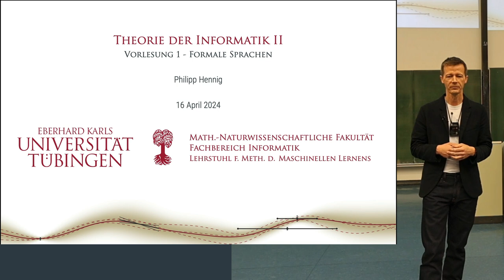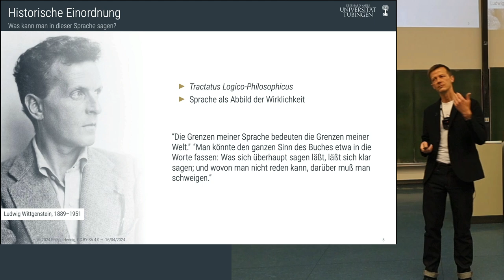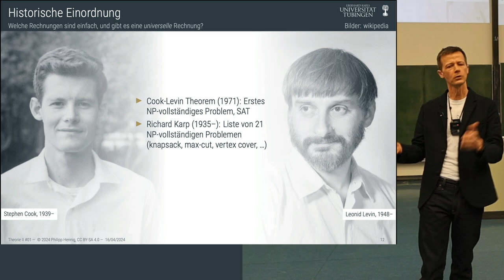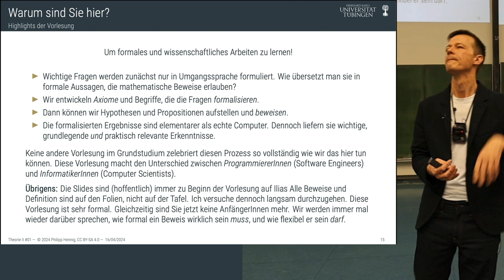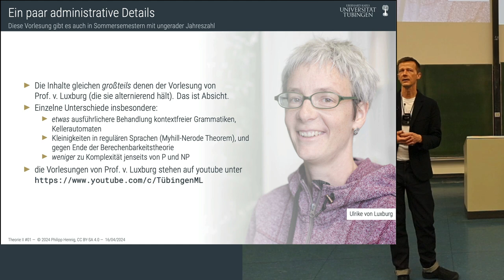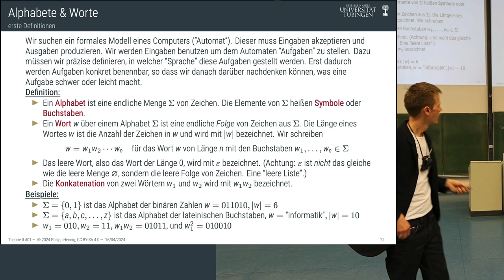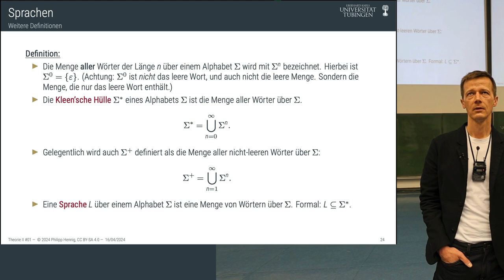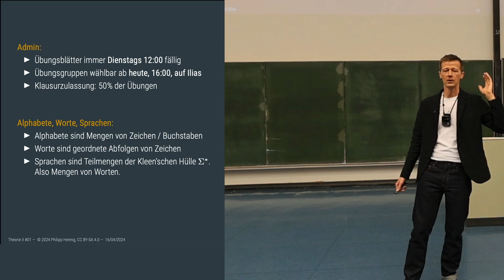Theorie II - 01 - Formale Sprachen